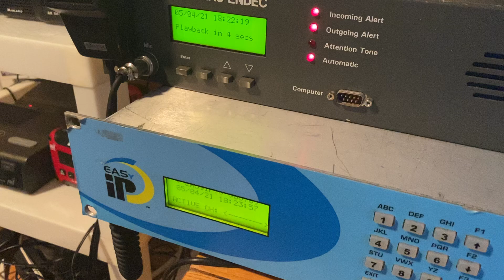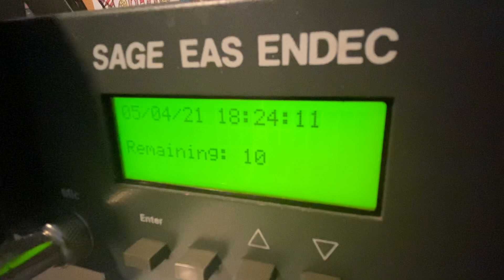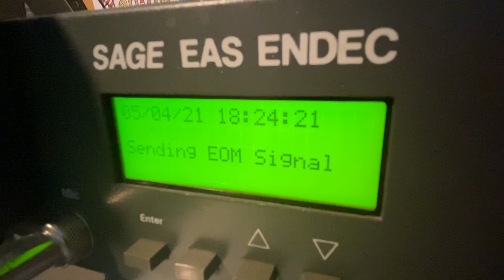EAS 1598: Flash Flood Emergency For Birmingham Metro